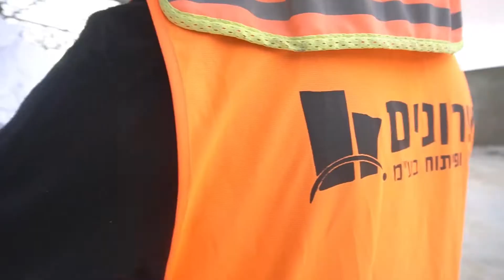שרונים - סרט תדמית רשמי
צילום: BENDA FILMS